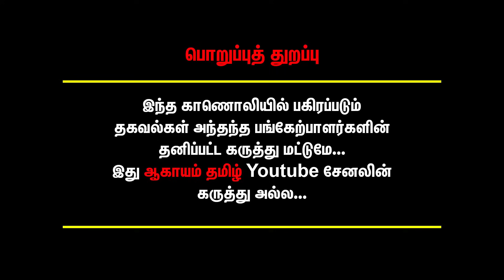'அவசரப்பட்டியே சிவா..' 'டீசர் பார்த்தா சிரிப்புதான் வருது..' Amaran Movie BreakDown | Cheyyar Balu